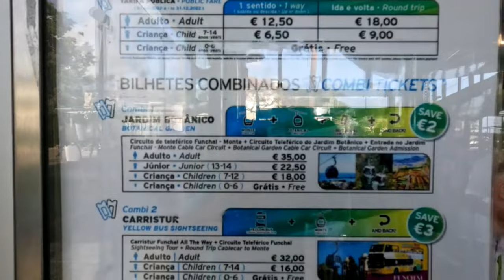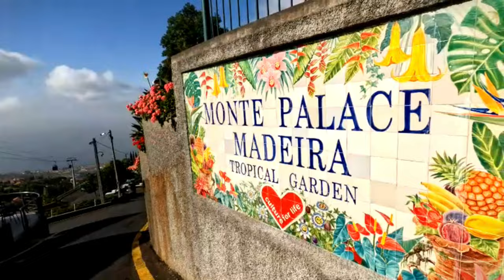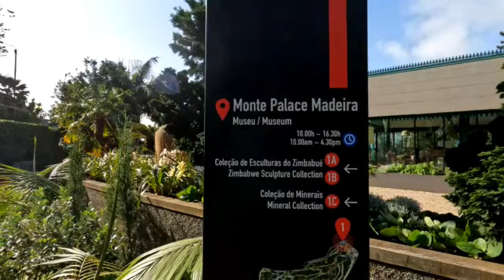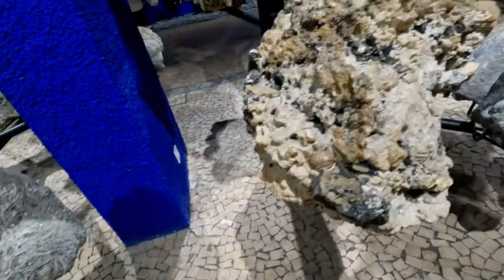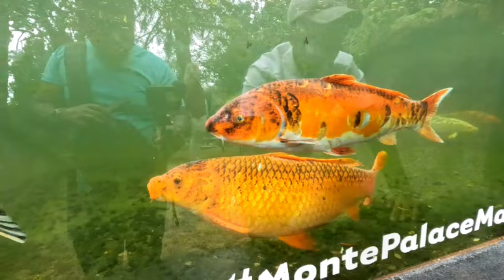Madeira Funchal | Funchal Cable Car | Monte Palace Garden | Tropical Garden Tamil Vlog | vake wings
subseribe our channel and clike bell icon
Madeira portugal islands